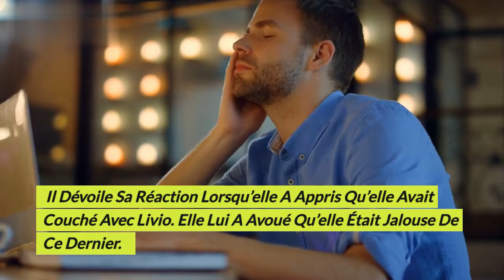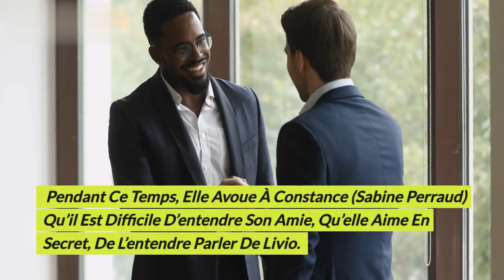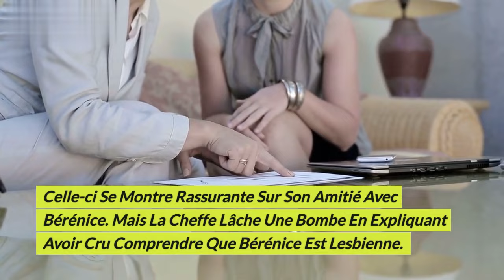Ici tout commence (spoiler) : Oh mon Dieu ! L'amitié entre Carla et Bérénice est-elle terminée ?